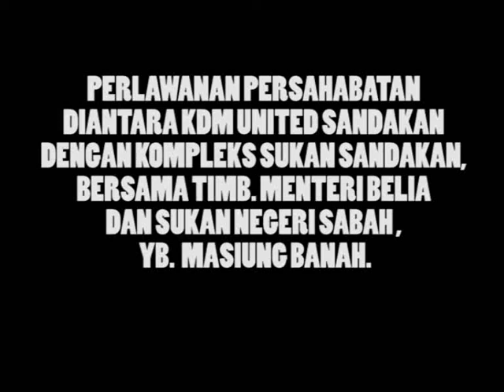YB. Masiung Banah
KDM Sandakan vs Kompleks Sukan Sandakan